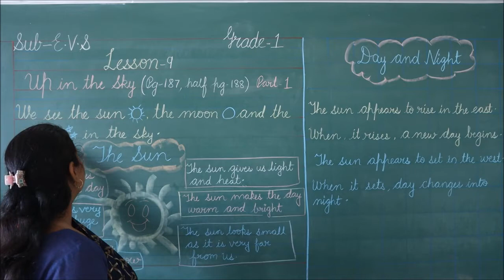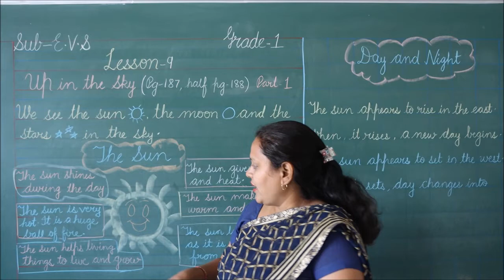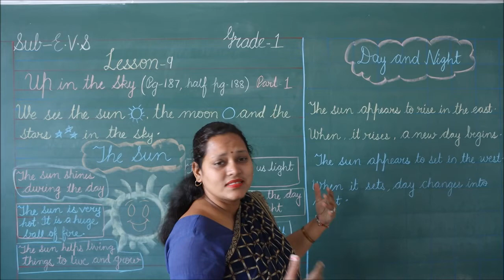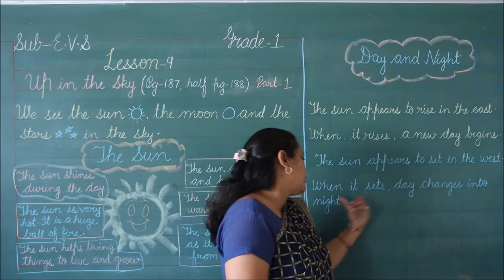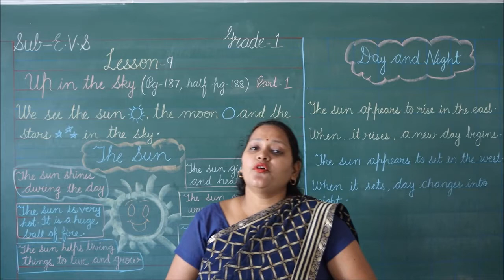RIS || CLASS:- 1ST || SUBJECT:- EVS || LESSON:- 9 'UP IN THE SKY' (PAGE NO 187 & 188)